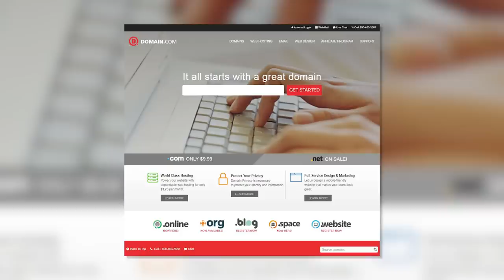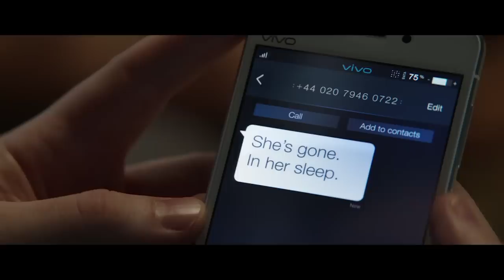History Of The Marvel Cinematic Universe - The First 10 Years!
In this Special Edition 'History Of' episode, we breakdown the first 10 years of the Marvel Cinematic Universe, to get you ready for Avengers: Infinity War next week!